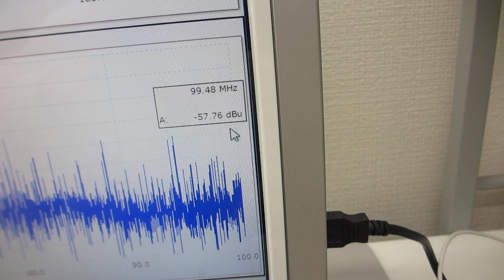超音波プローブの伝搬特性テスト（超音波システム研究所）